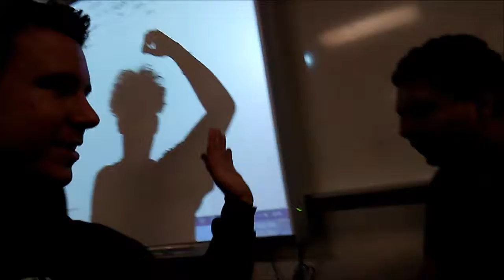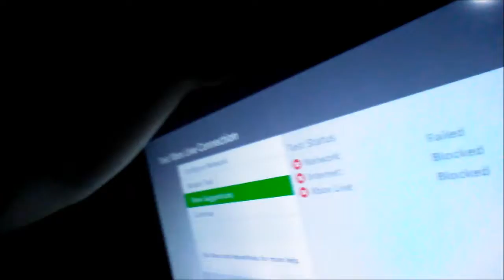EVERYTHING WENT WRONG!!!